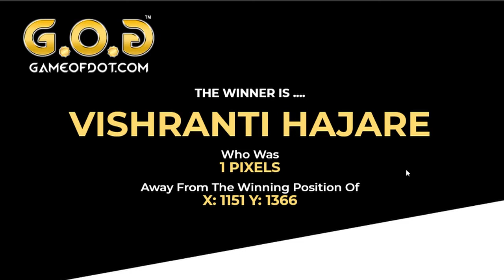Game Of Dot Judging 06/06/2019 - Daily Cash 12 PM - ₹5,000/- Winner Announced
Host: Sunil Joshi

Referee: Marcus Couto